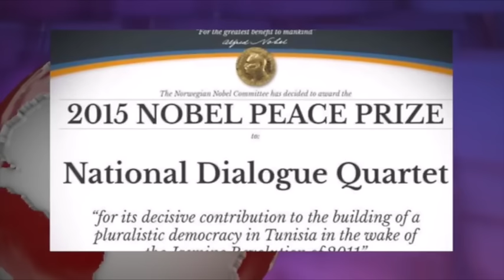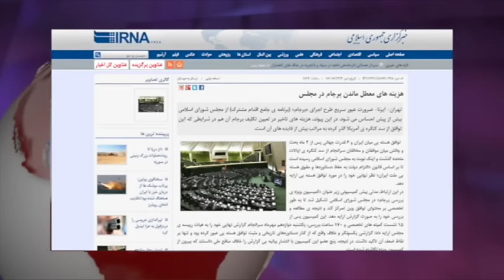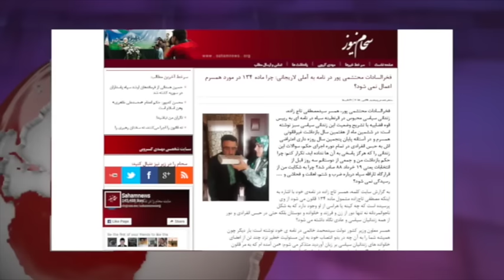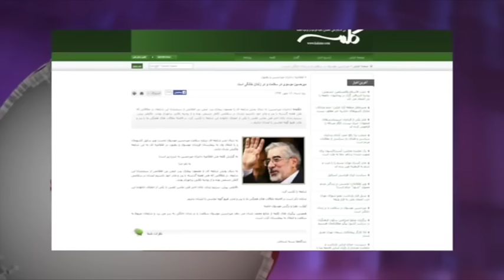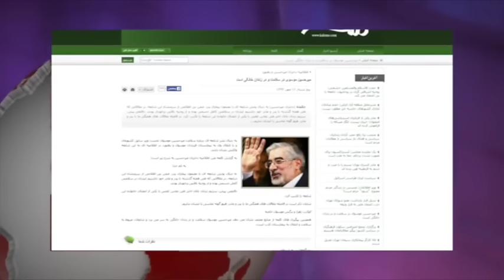آنسوی خبر جمعه 17 مهر- تلویزیون ایران فردا